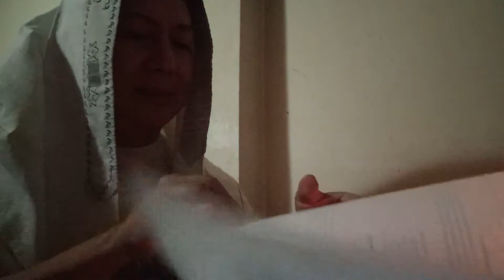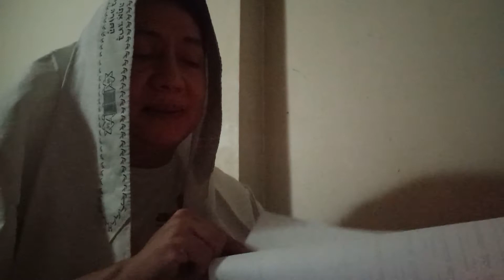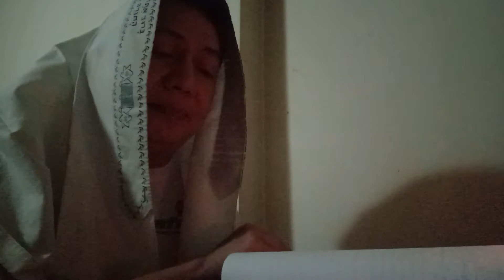Worshipping in the Sabbath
Shabbat shalom